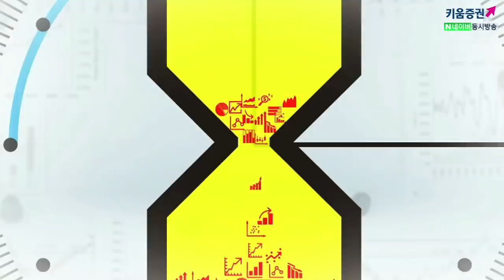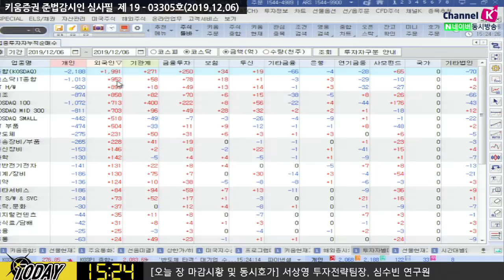[주식투자][시장분석] 마감시황/ 오늘 외국인이 코스닥 약 2천억원 순매수한 이유는? (19.12.06)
트럼프 대통령이 중국과 대화를 지속하고 있다는 발언에 국내증시 상승 출발

투자 심리 개선 요인으로 작용

​외국인 22거래일 만에 순매수 전환
수급적인 요인에 의해서 반응한 시장 상황
달러/원 환율 1.7원 정도 상승한 1,190원선 상회
코스닥 IT중심으로 외국인 순매수세 유입

김순영 키움증권 채널K 앵커, 서상영 키움증권 투자전략팀장, 심수빈​​ 연구원 투자전략팀
「구독」과 「좋아요」 눌러주세요~
​​▶오디오 클립 바로듣기 예금자보호법에 따라 예금보험공사가 보호하지 않으며 원금손실이 발생할 수 있습니다.